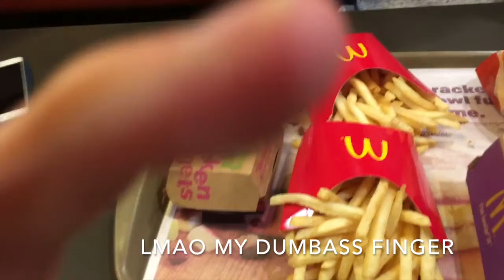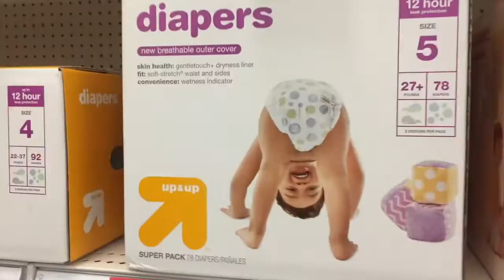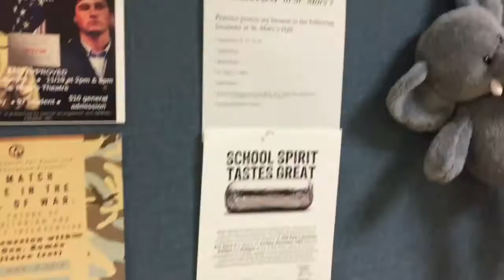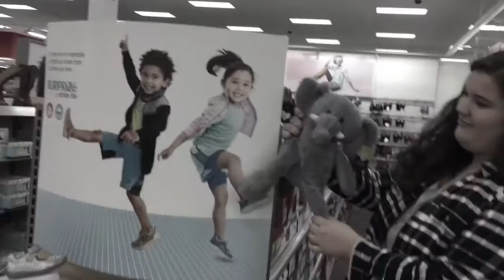Smith Sonian (Part I)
John and Liz adopt their first child and document the start of parenthood!